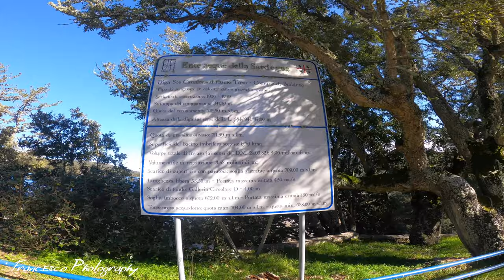Budduso Diga Sos Canales 4k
La diga di Sos Canales è uno sbarramento artificiale del fiume Tirso a Sos Canales nell'omonima località, in territorio di Buddusò, (Provincia di Olbia-Tempio). Realizzata sul fiume Tirso per scopi idropotabili, genera l'omonimo lago. La diga, edificata su progetto dell'ingegnere Filippo Arredi tra il 1956 e il 1959 e collaudata il 19 aprile 1968, è di tipo murario a gravità a speroni. Ha un'altezza, calcolata tra quota di coronamento e punto più basso del piano di fondazione, di 51 metri e sviluppa un coronamento di 341,70 metri a 712,50 metri s.l.m.
Alla quota di massimo invaso, prevista a m 711,50 s.l.m., il bacino generato dalla diga ha una superficie dello specchio liquido di circa 0,25 km² mentre il suo volume totale è calcolato in 5,06 milioni di m³. La superficie del bacino imbrifero direttamente sotteso risulta pari a 17 km².
L'impianto, di proprietà della Regione Sardegna, fa parte del sistema idrico multisettoriale regionale ed è gestito dall'Ente acque della Sardegna.

Space Technologies
No-Copyright Background Music
Epic Cinematic Trailer [2:17] - Main version.
You can use this music without any restriction in videos of all sorts, including commercials and monetized videos.
This music is no-copyright and absolutely free of charge, though I will appreciate it if you mention my name (MaxKoMusic) or share a link to my site (maxkomusic.com) in the video description.
Thank you! MaxKoMusic